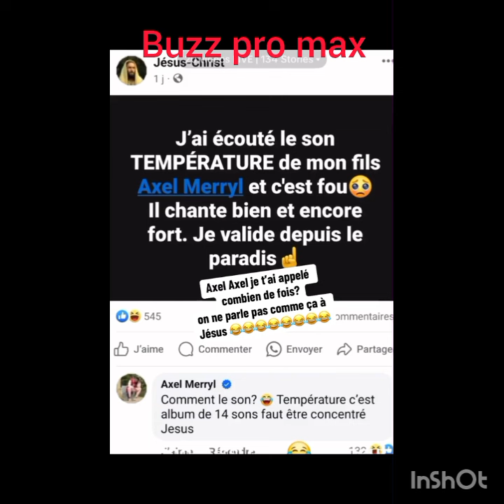Donc Axel discute déjà avec Jésus.